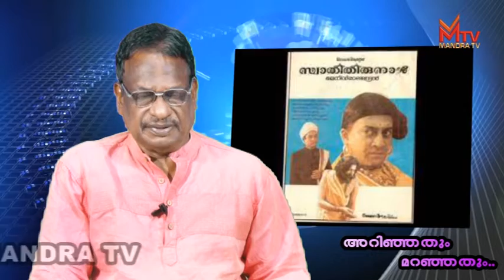Arinjathum Marajathum Episode 142